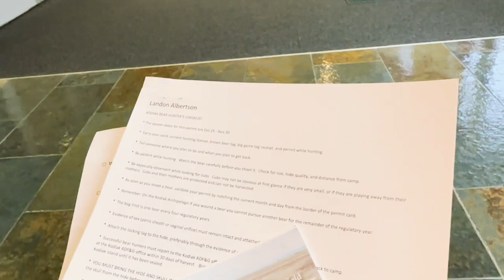Bow Hunting Kodiak Bears, Sitka Blacktail Deer & Catching Legendary Steelhead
For this adventure, we're jetting off to Kodiak Island. Our ride? A floatplane dropping us off at a secluded river on the island's southern half. Then, we're in for a week-long thrill ride, rafting 27 miles downstream to our rendezvous point. Along the way, we'll reel in some legendary native steelhead, track down Sitka blacktail deer, and here's the kicker – I've got a prized Kodiak bear tag burning a hole in my pocket. My mission? Bag a bear with my bow or bust.

Hey there, welcome to Kodiak Island, Alaska – a wild playground packed with adrenaline-pumping adventures. Spanning over 3,500 square miles, Kodiak Island is a hidden gem in the Gulf of Alaska, home to around 13,000 folks, mostly in the town of Kodiak. The shores of the island you can find a plethora of sea life, including sea otters,  harbor seals and sea lions and of course birds of prey.  And let's not forget about the rivers – they're teeming with salmon, including sockeye, chinook, pink, and Coho. These fish make a splash every year, drawing in anglers and, of course, some serious predators – like the legendary Kodiak bears.
Picture this: towering mountains, lush forests, and crystal-clear rivers – that's the backdrop for our escapade. Kodiak Island is where nature shows off its A-game, and we're about to dive right in.
Now, let's talk about the stars of our show – Sitka blacktail deer and Kodiak bears. These beasts roam freely, thriving on the island's diverse bounty.

Speaking of which, Kodiak bears are the real deal. They're the kings of the island, and for a good reason. Thanks to the isolation and plenty of grub, these bears are colossal – the largest land carnivores in North America.
But it's not just about size; these bears have a rich history too. For centuries, they've been a part of the (Aluneek) Alutiiq people's lives, shaping traditions and culture. They say when you look into the eye of a bear for even for a second you can feel them staring into your soul and for that moment the world goes quiet.
So, get ready to strap in for an adventure of a lifetime. We're heading deep into Kodiak Island's wilderness, where we'll experience the thrill of the hunt and the beauty of nature in all its glory. This ain't your average hunting trip – it's a cinematic journey you won't soon forget.